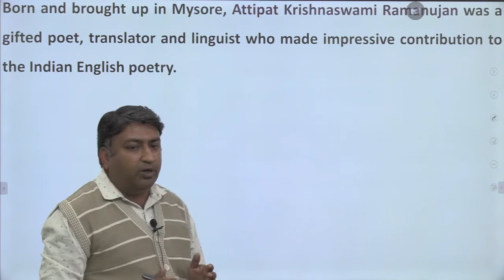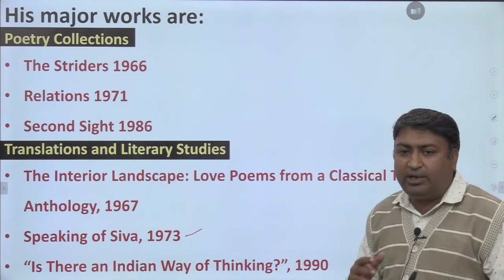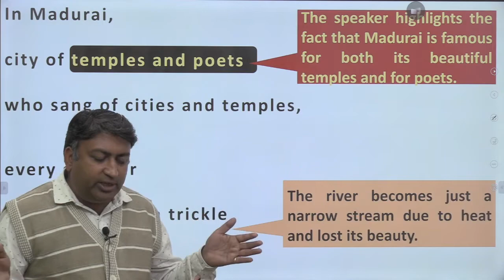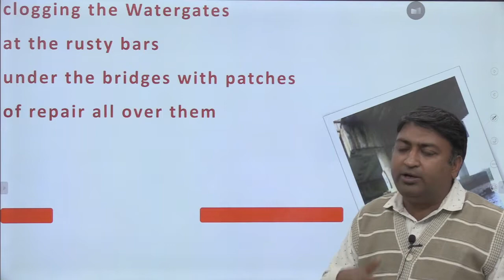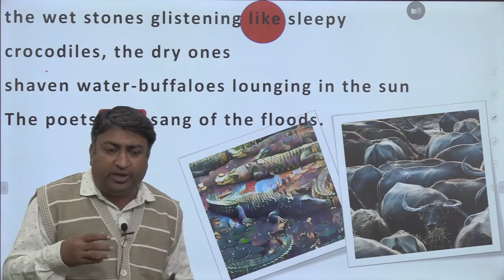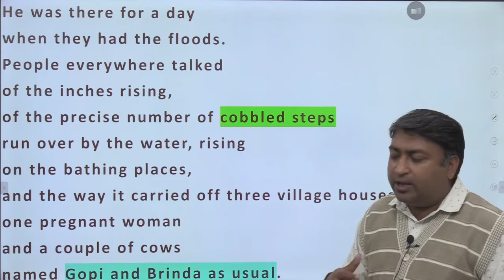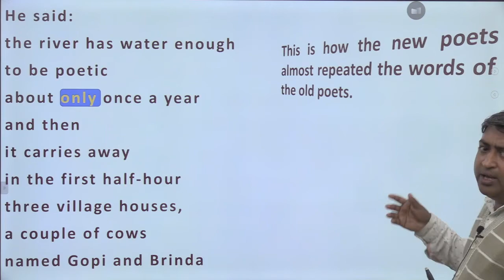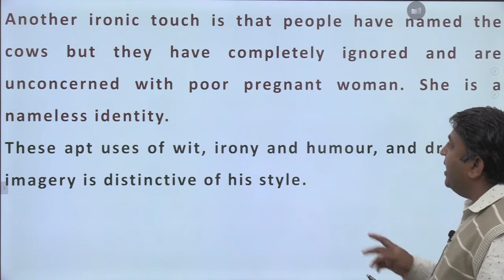Shastri II Year: A River by A K Ramanujan: A Critical Analysis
A River is a remarkable poem by Indo-American poet A K Ramanujan in which he gives an ironical picture of the glamorized treatment of a river. Ramanujan contrasts it with the havoc, the rives causes in the life of common people towards which these old and new poets are totally blind.
The poem is noteworthy for its wit, detailing and incisive imagery.
A must watch for the students of literature.